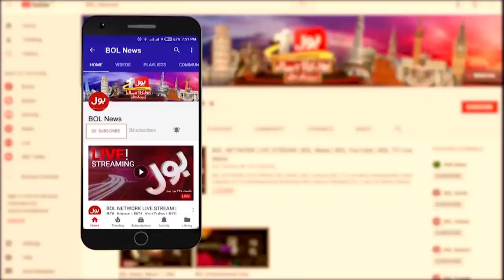Election 2024 Rigging Evidence Exist ? | Big Revelations | Aisay Nahi Chalay Ga | 21 Feb 2024